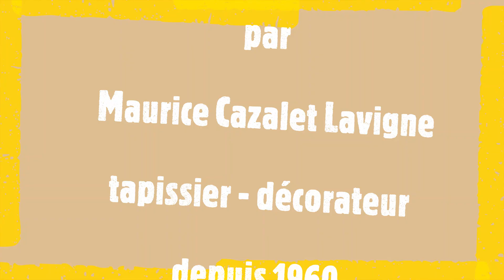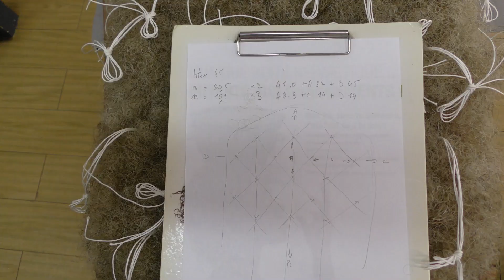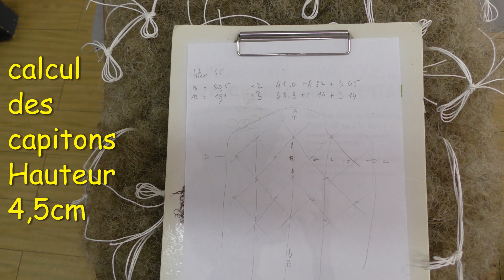le dossier voltaire à capitons par Maurice Cazalet Lavigne, 20 septembre 2023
toute la confection d'un dossier de fauteuil Voltaire capitonné.
ouvrage et vidéo créé dans l'atelier de l'association Pau métiers d'art